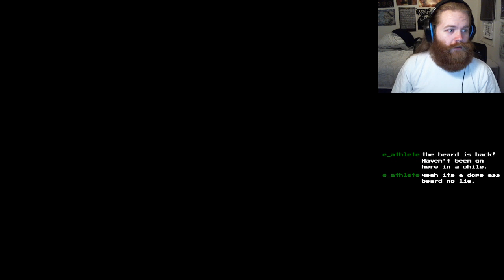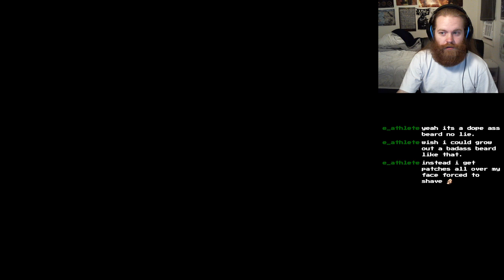Lord Reven plays Ocarina of Time (part 2)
Continuing our adventure in The Legend of Zelda: Ocarina of Time!